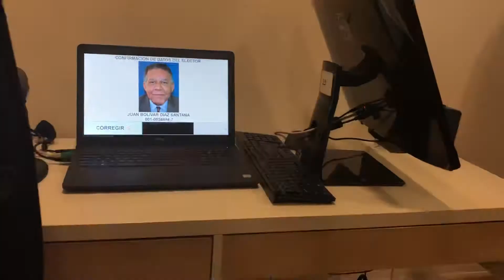Demostración de la Junta Central Electoral de modalidad de votación